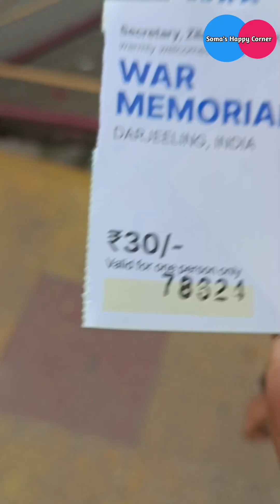Darjeeling Vlog Part -1 🤞 জীবনে মাঝে মধ্যে সব কাজ ফেলে বেরিয়ে পরো দেখবে খুব ভালো লাগবে 🧿✨🧿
Darjeeling Vlog Part -1